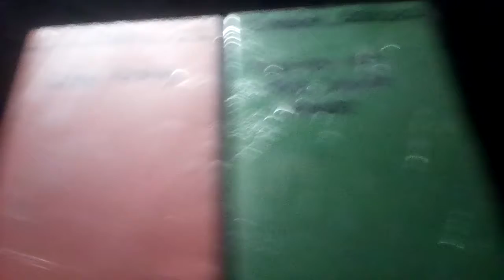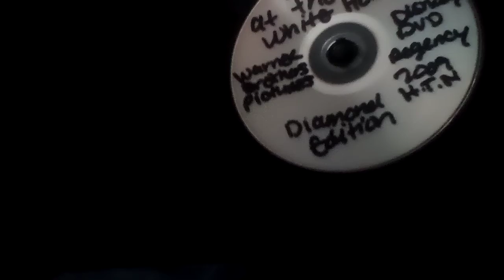Deep Rising DVD Vs Murder At The White House DVD (Unboxig)